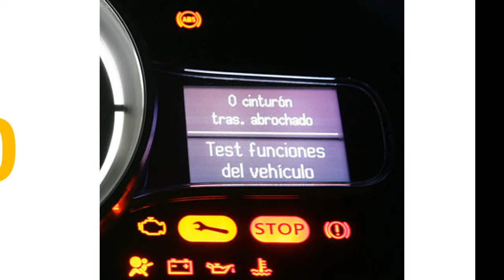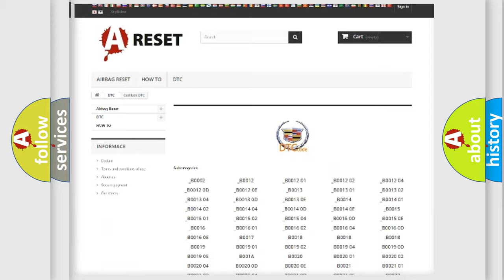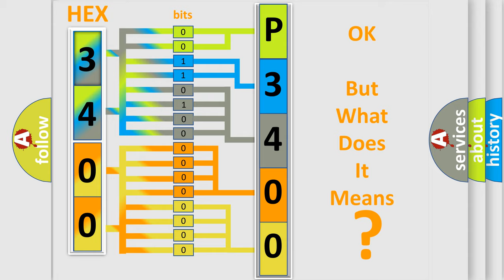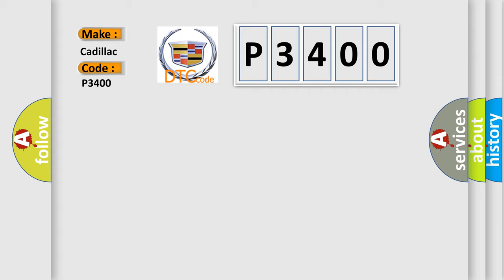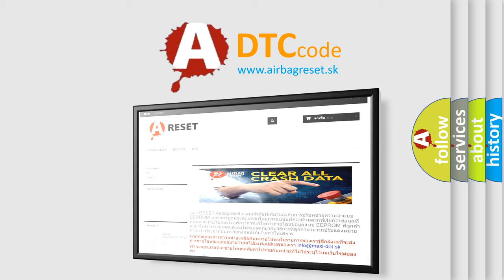DTC cadillac P3400 Short Explanation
Contents:
0:21 Basic DTC analysis according to OBD2 protocol standard.
1:48 Insight into programming
2:58 A diagnostically understandable description of the Diagnostic Trouble Code
3:05 Basic error definition

Make:
Cadillac
Code:
P3400
Definition:
Cylinder Deactivation System Performance
Description:
DTCs P0102, P0103, P0107, P0108, P0112, P0113, P0117, P0119, P0335, and P0336 are not set.The engine speed is between 450-6,400 RPM.The IAT Sensor parameter is between -7 and +125°C (+19 and +257°F).The ECT Sensor parameter is between 70- 125°C (158-257°F).Time in V8 mode is more than 2 seconds.Time in V4 mode is more than 2 seconds.This DTC runs continuously within the enabling conditions.
Cause:
The ECM detects that the actual measured values from the MAF sensor,MAP sensor,and throttle position sensor,are not within the range of the calculated values for V4 mode.